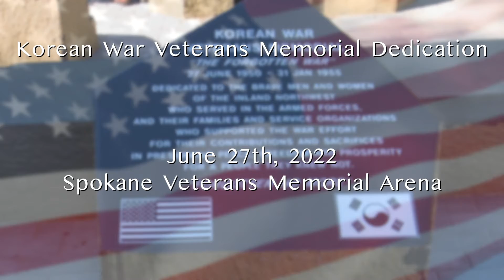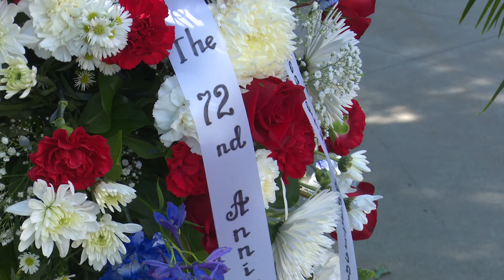Korean War Veterans Memorial Dedication June 27th, 2022